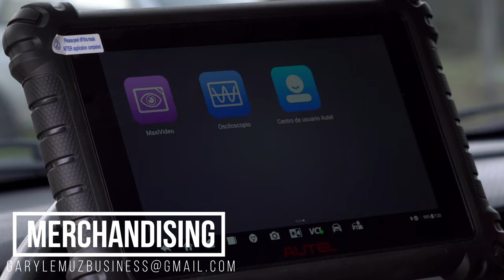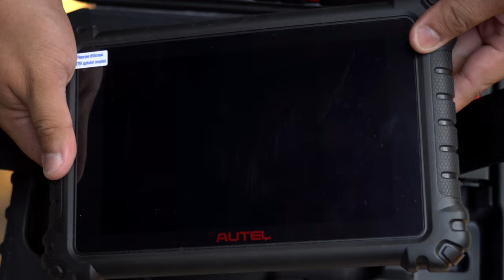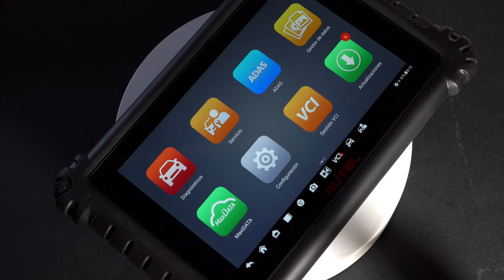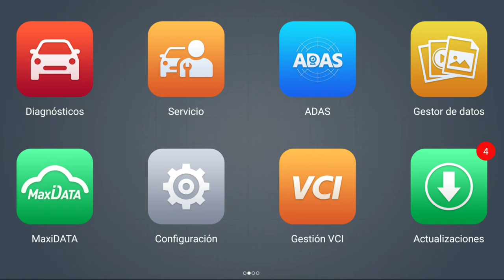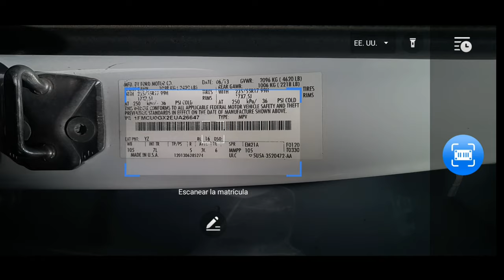AUTEL MaxiSys MS906 PRO El Mejor Escaner Para Este 2023